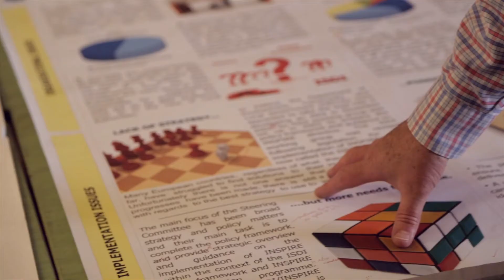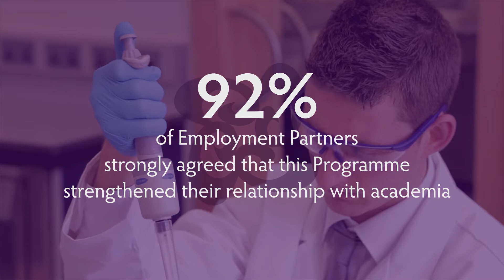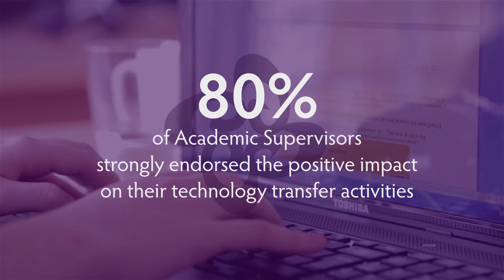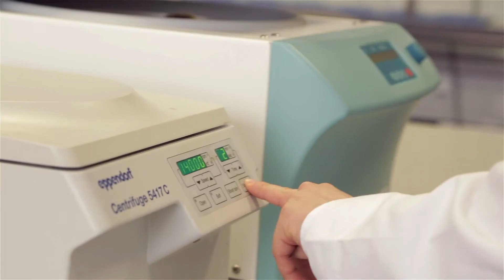Employment Based Postgrad Programme Irish Research Council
See Employment Partners, Mentors, Academic Supervisors and Awardees on the Irish Research Council's Employment Based Postgraduate (EBP) Programme discuss their experiences with this Scheme.

The Irish Research Council's Employment Based Postgraduate Programme provides funding for companies, including SMEs, large companies/organisations, NGOs, charities, MNCs with an Irish base and public bodies to employ competitively selected, high-calibre Researchers to work onsite with them on product, service or process innovations.

for more information.